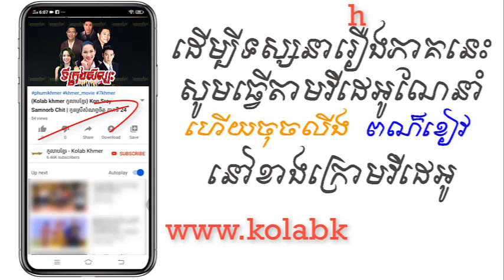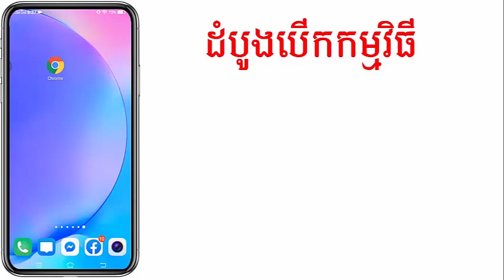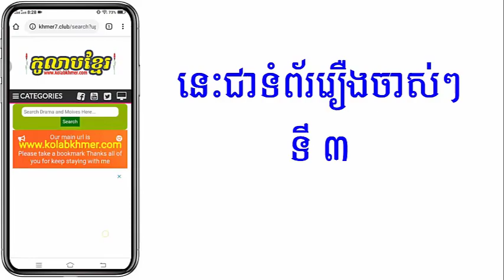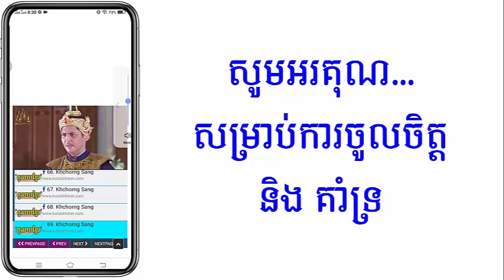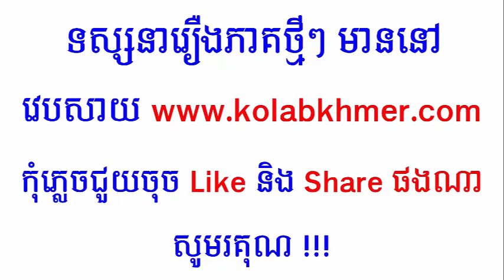(ភូមិខ្មែរ-Phumikhmer) Tikrong Silpak ទីក្រុងសិល្បៈ